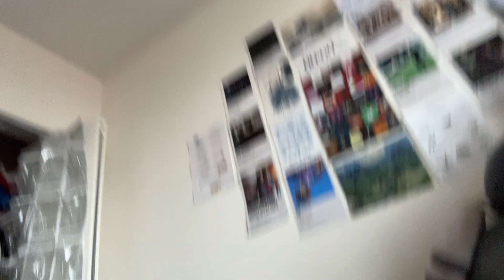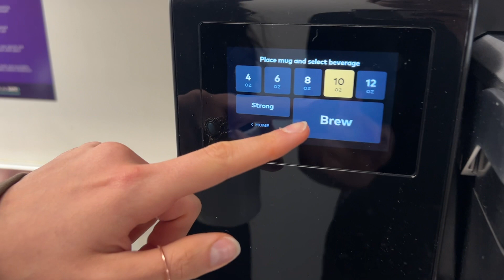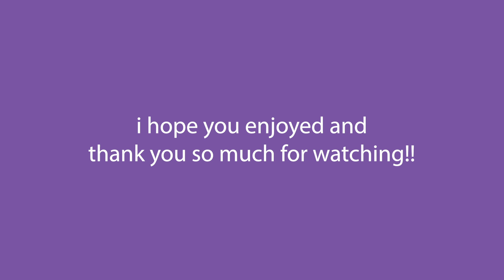day in my life at nyu tisch | 1st day of 2nd semester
helloooo, so i know this video's REALLY late, but i thought it would be fun to film a 1st day of 2nd semester vlog! pretty short and brief, but you get the point LOL

♪ boba tea (prod. by lukrembo)